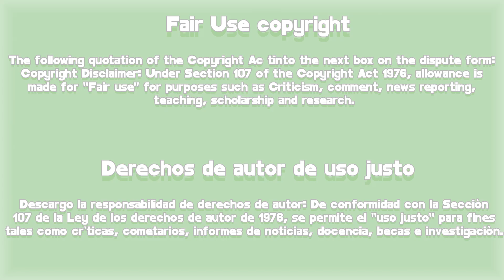forecasting love and weather capitulo 16 FINAL RESUMEN! Un final DESCENTE & SINCERO🤯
Hola mooties, hoy les traigo el resumen del capitulo 16